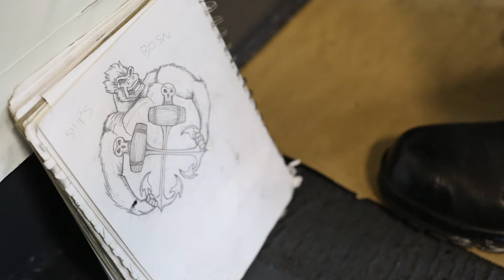Peter The Painter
This is one of the first multi-media pieces that I've done for work about an average sailor who got the chance to paint murals all over a mighty aircraft carrier.